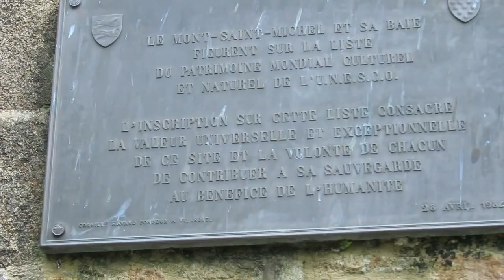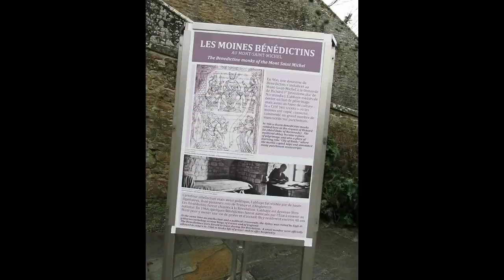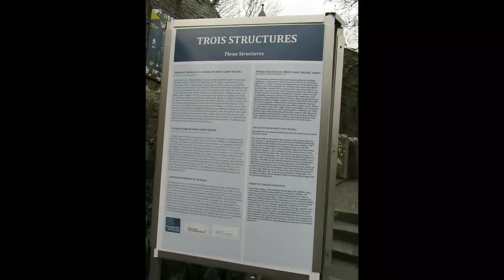To be deleted